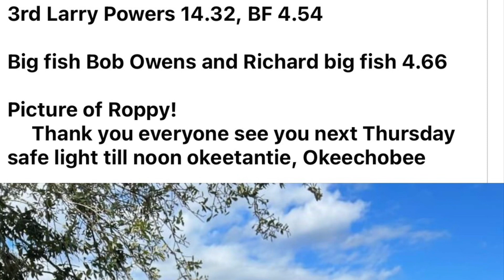Old timer bass tournament Thursday morning Okee Tanner marina Okeechobee Everyone welcome 6to noon